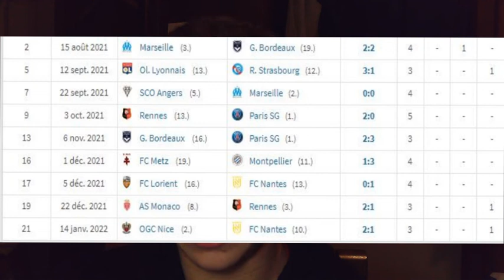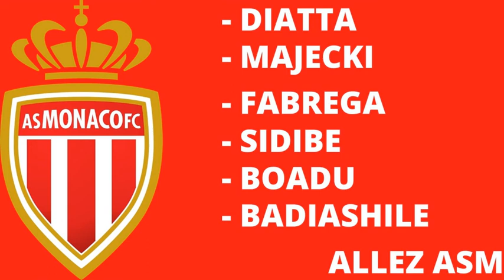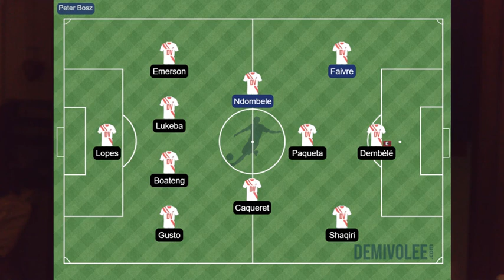AVANT MATCH OL - AS MONACO : LES PREMIERE DE ROMAIN FAIVRE ET TANGUY NDOMBELE ! ! !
quand cette vidéo on ce fait avant match entre Olympique Lyonnais et as Monaco ! ! !
En cas de victoire OL serait 4éme une place qui colle plus avec les ambition du club ! ! !